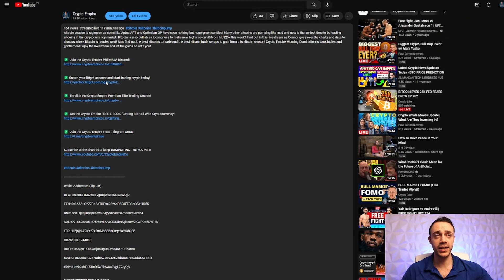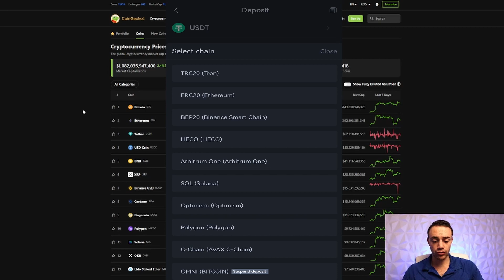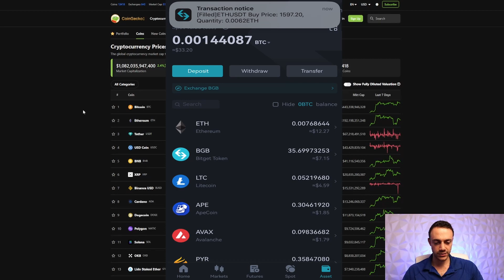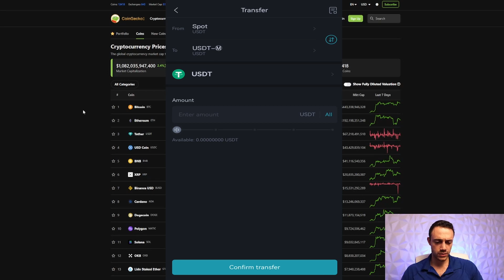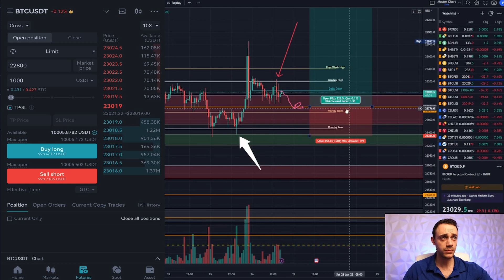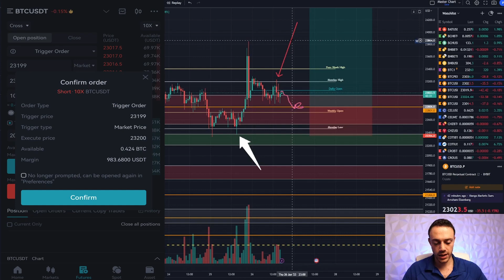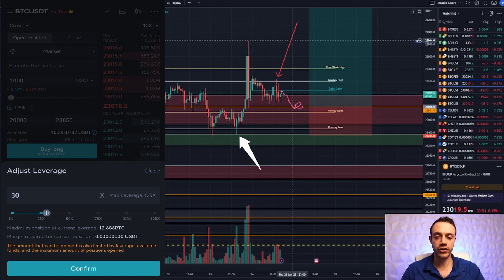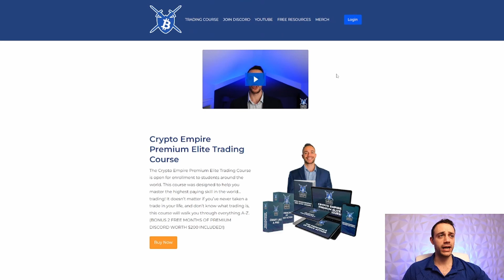Bitget Mobile App Trading Tutorial📲 Bitget Mobile Guide!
Bitget is a top crypto trading exchange in the world and this Bitget Mobile App tutorial video shows you how to leverage & spot trade on Bitget from your phone! Bitget Mobile App trading can be done from anywhere in the world as long as your mobile device is connected to the internet. This Bitget Mobile Guide allows you to get a better feel for the trading platform by showing you step by step how to create your account, deposit crypto into your account, transfer your crypto between your spot and futures account, place spot buy and sell orders, and how to trade with leverage going both long and short. I show you how to adjust your leverage and go both long and short with market & limit orders! Remember that leverage trading is very risky and you should never trade with more $ than you're willing to lose!

✅ Create Your Bitget Account Here!

Timestamps
0:00 Intro
0:40 Create Your Bitget Account
1:15 Deposit Crypto Into Account
2:56 How To Transfer Funds Between Spot & Futures Account
3:53 How To Trade Spot On Bitget Mobile
5:37 Limit Order Spot Trading Example
7:05 Prepare For Leverage Trading
8:36 Leverage Trade Limit Order Example Going Long
11:30 Leverage Trade Market Order Example
12:06 Short Trade With Leverage Example
13:40 How Leverage Trading Works
14:34 Market Order with Leverage To Go Short Example
15:43 Leverage Long Limit Order Example
15:68 Closing Summary
23:05 Closing Summary